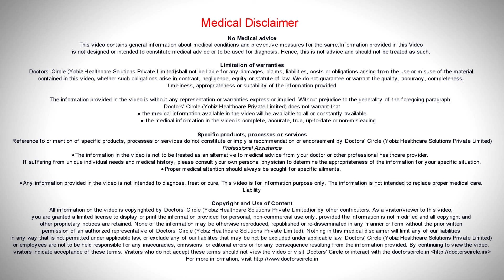Can Pap smears cause cancer? - Dr. Mugdha Joshi of Cloudnine Hospitals | Doctors' Circle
Pap smear are preliminary a screening  test to  detect cancers early. So a   pap smear per  se would  never  ever  cause  cancer.  You do a  pap smear  and you come to know that it  is a  cancer, because  it  has detected or  screened  you for  a  cancer. So it   has not caused cancer. If you look at the etiology of  cervical cancer  there are lot many factors  that could  cause  you cervical cancer ,  but  not  pap  smear  as such. Pap smear will not give you any kind of cancer. It is a simple one minute OPD screening tests that I would recommend that all women who are  sexually active should always  undergo.